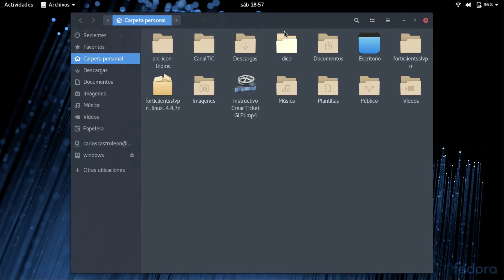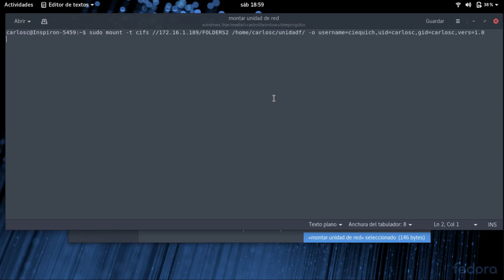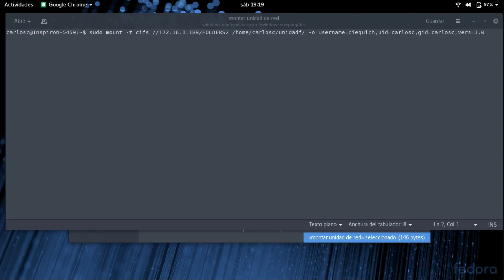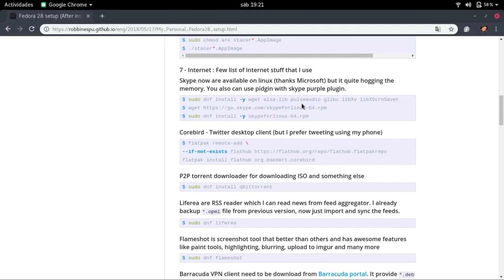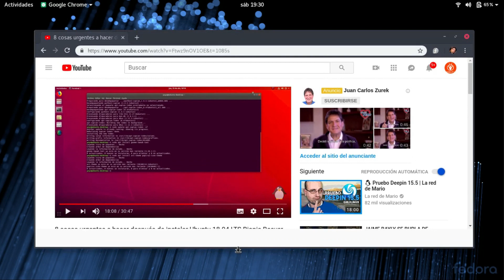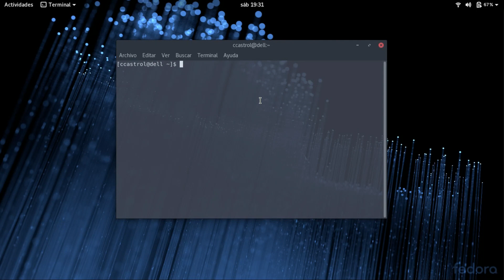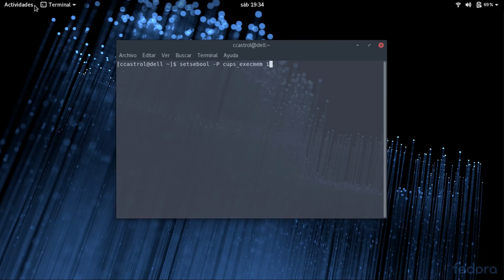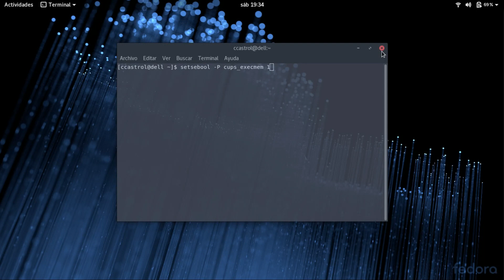Bye Ubuntu Hola Fedora | CanalTIC | CarlosCastroLeon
En este vídeo les cuento mi mala experiencia en Ubuntu, y llego a mi tercera distribución del año Fedora 28.

Enlaces del vídeo:
Fedora 28 after install: